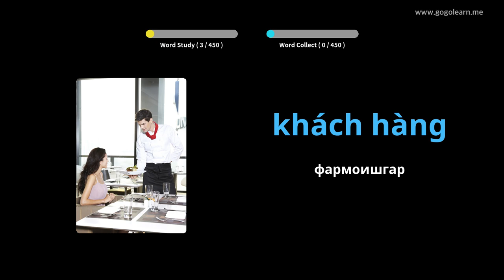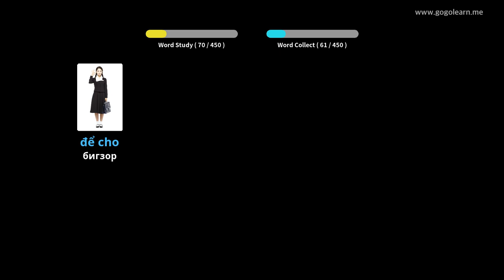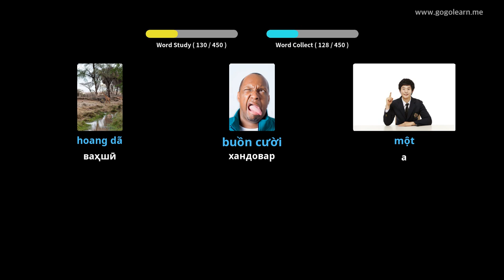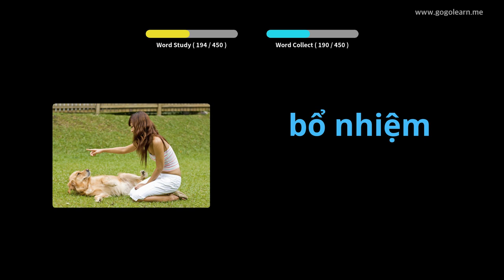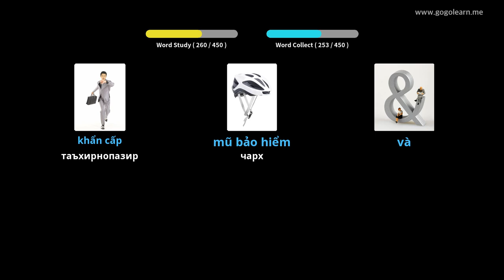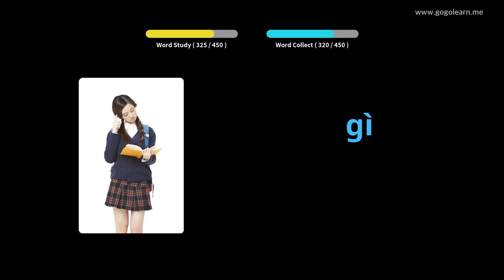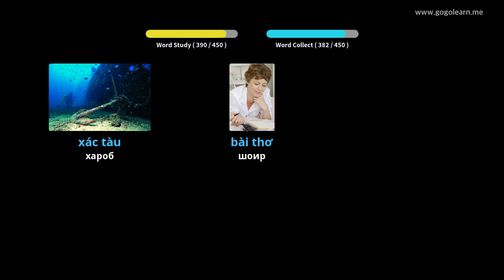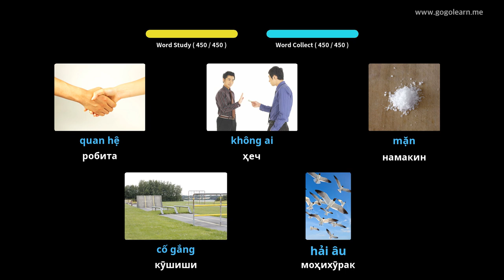Мактаби миёнаи вокалии Ветнами 3 | Golearn